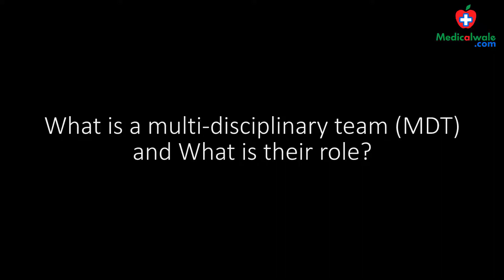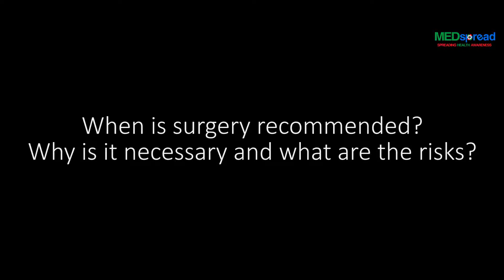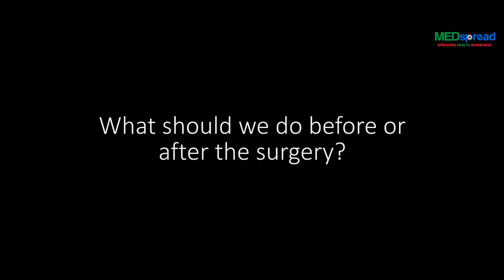MedSpread Season 2 series 01 Ep 07 | Dr. Supriya Tikale (Physiotherapist)